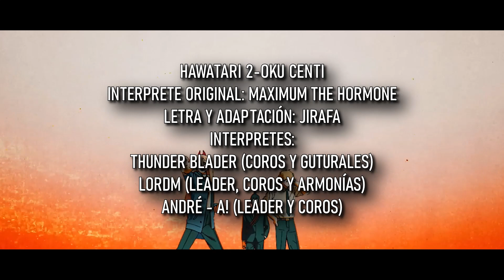Chainsaw Man ED 3 | HAWATARI 2-OKU CENTI | André - A!,@lordmei&@ThunderBlader (Cover Español Latino)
🖋️Data:
👉HAWATARI 2-OKU CENTI
👉Interpeter: MAXIMUM THE HORMONE
👉Adaptation & Lyrics: @JIRAFACOVERS
👉Cover: @andreartieda @lordmei @ThunderBlader
👉Mix & Mastering:  @andreartieda